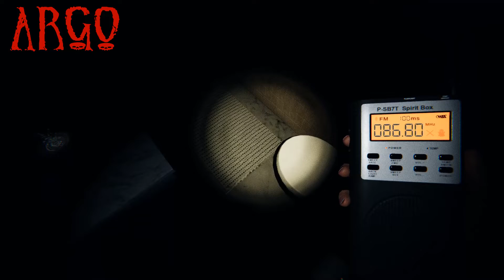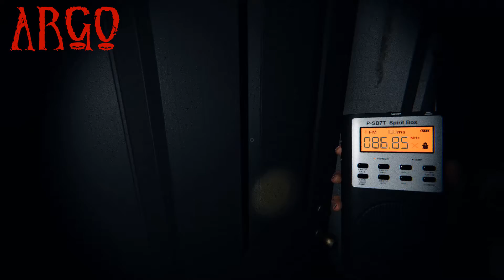Oh Hell No! - Phasmophobia (Spooky Scary Week 2022🎃)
So we finally get up close in personal with a ghost.  We ask it about it's hopes and dreams... then it kills Del.  🤣

Thumbnail Font:
ZOMBIFIED
True Type Font by Chad Savage

Name: Resurrection by Evan Schaeffer Music Studios